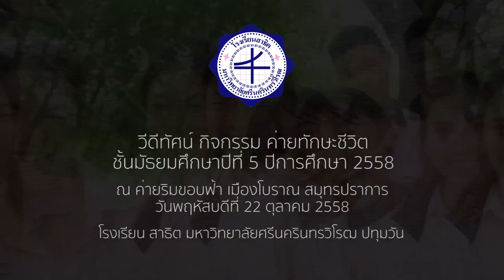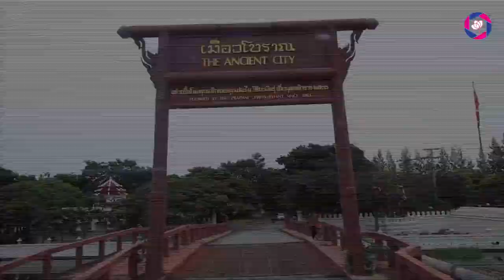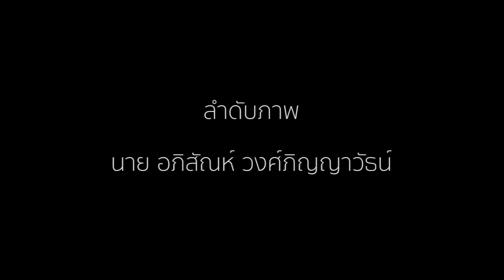Life Skills camp Mattayom 5 - 22 August 2015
Patumwan Demonstration School
Srinakarinwirot University
Video Edited - Print's Studio Photo associated with PDS PHOTO
This Video copyright all reserved 2015 By Print's Studio Photo